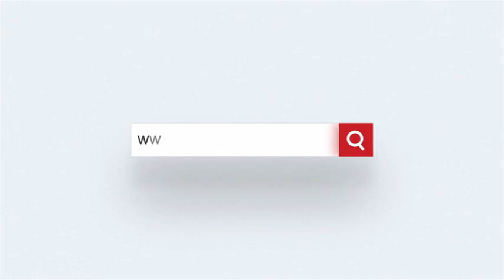'लवली की गाड़ी में 4 नहीं 6 लोग थे' | gangster lovely encounter a video of a young man surfaced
Gangster Lovely Encounter को लेकर राज गहराता जा रहा है. एक युवक ने वीडियो (Video) जारी कर तस्दीक की है कि उसकी गाड़ी में 6 लोग सवार थे. इस वीडियो की सत्यता की पुष्टि ईटीवी नहीं करता है.